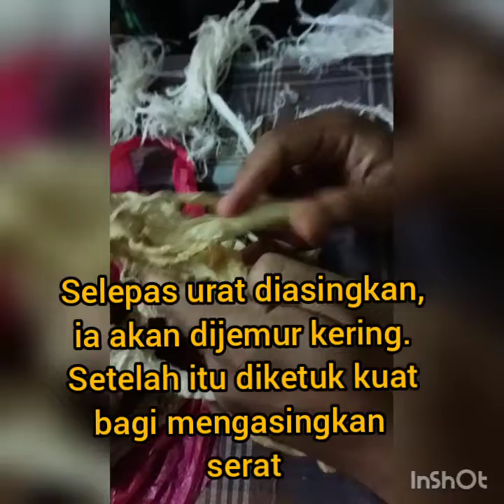Membuat Tali Menggunakan Serat/Sinew Daripada Urat Kerbau